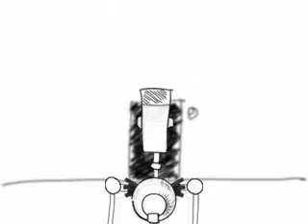Animation (Unfinished)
Story of emotional connection in animated inanimates.